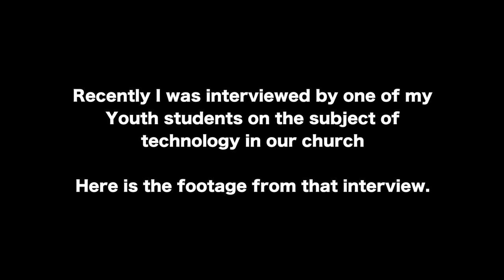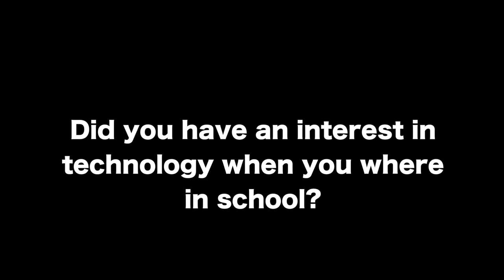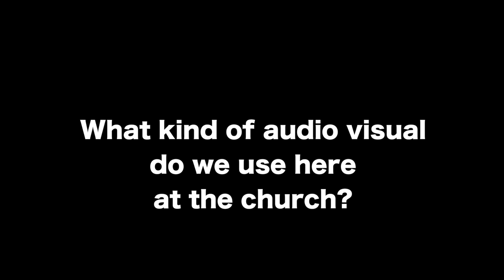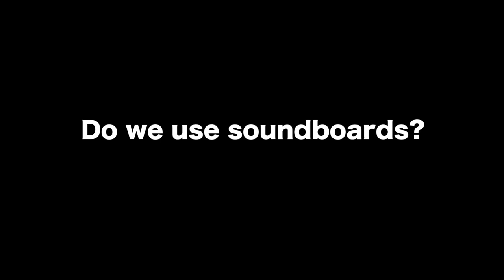Technology in the Church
In this coffee talk video, Andrew McKinley interviews Youth Pastor Juan Camacho about how they use technology in the church. You also get a brief tour of the audiovisual inside the church.

My Big Camera Kit
Big Camera I Use
Mic for Big Camera
Smartphone Camera
Microphone for Smartphone
Editing Software
Bendy Tripod
Tripod Mount/Hot Shoe

Be Creative!